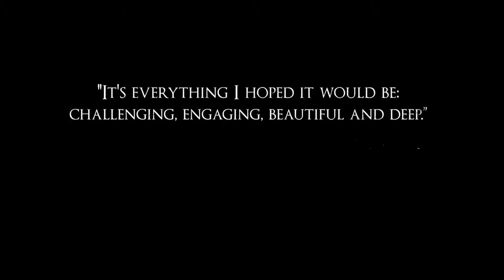The Banner Saga Your Saga Starts Now Trailer PS4, Vita